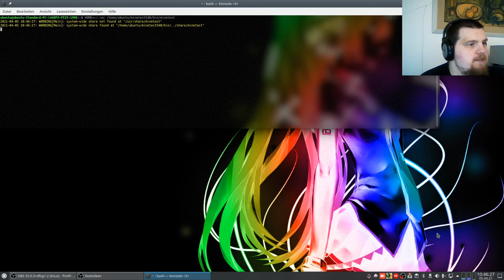Let´s Play again on German-Ethereal-server ... for science ... #001